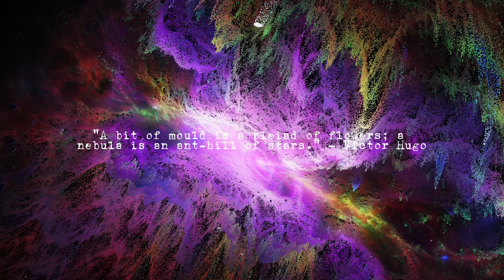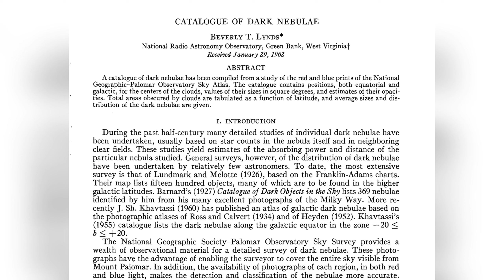All About Nebulae: Types of Nebula and Their Characteristics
Embark on a celestial odyssey like no other as we journey into the mesmerizing realm of nebulae! 🌌✨ Join us in this captivating exploration of the universe's most breathtaking and enigmatic wonders. From reflective nebulae illuminated by distant stars to the dazzling metamorphosis of planetary nebulae, and the explosive beauty of supernova remnants, our cosmic voyage will unveil the captivating tales and mysteries hidden within these cosmic canvases.

🔭🪐 Immerse yourself in the captivating stories behind each nebula's formation and discover the fascinating interplay of light, matter, and energy that shapes these celestial spectacles. Whether you're a seasoned stargazer or a curious explorer, this journey promises to leave you in awe of the vast and diverse cosmos.

🌠 Don't forget to hit the "Like" button if you're ready to embark on this cosmic adventure, and be sure to subscribe to our channel for more awe-inspiring journeys through the cosmos. Until then, keep your eyes on the stars and keep exploring the wonders of the universe. 🚀🔍